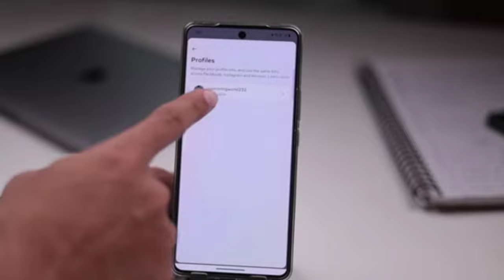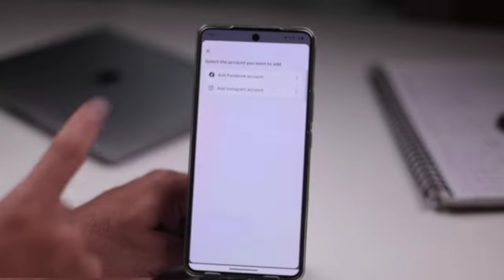How to Link your Instagram and Facebook Accounts in Telugu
You can link Instagram and Facebook accounts.  This has two big benefits.  You can share posts directly from Instagram to a Facebook page.

You can also run ads on Instagram using the Facebook ad platform that has a lot more options than the limited Instagram promotions.

To connect Instagram and Facebook accounts, make sure your Instagram page is a business account type.  You can’t do this with other account types.